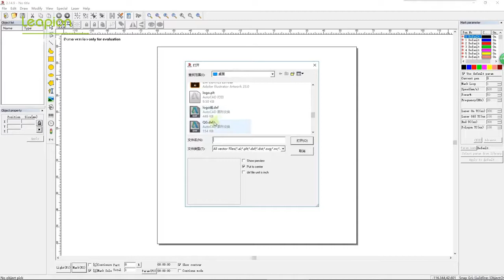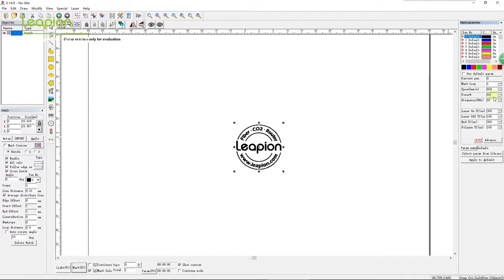20W fiber lasert marking machine